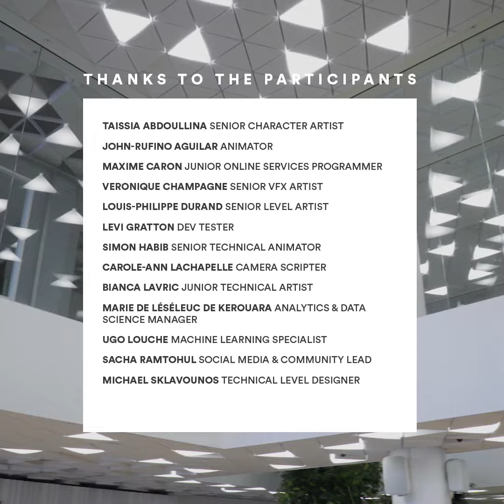Games that made us Cry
Which game made you cry the hardest? 😭
From Final Fantasy VII to Gears of War 2, here are some of the games that brought heavy tears to our eyes